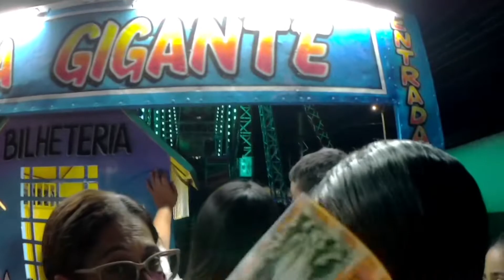CHEGAMOS NO PARQUE DE DIVERSÕES EM ÁGUA BRANCA PIAUÍ VAMOS LOGO NA RODA GIGANTE